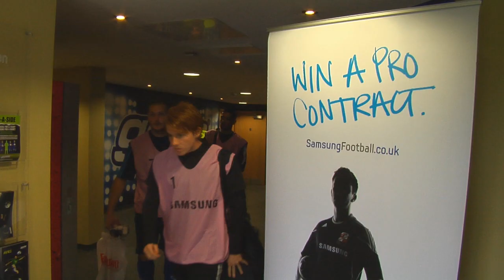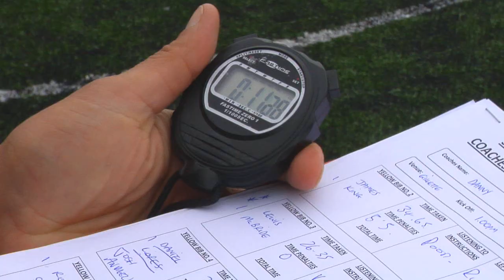Samsung Win a Pro Contract Contest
FootballCV Academy coaches including Head Coach Danny Nicholls were followed by the national media as the Samsung Win a Pro contest in association with FootballCV opened in London.